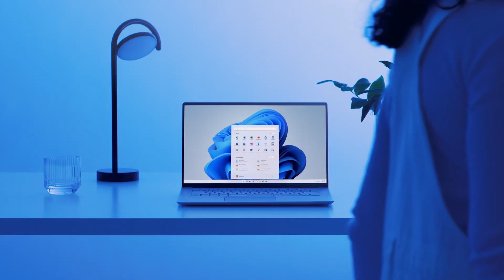Amogus OS | First Look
A new amogus experience, bringing you closer to the people and things you love.

Coming soon.